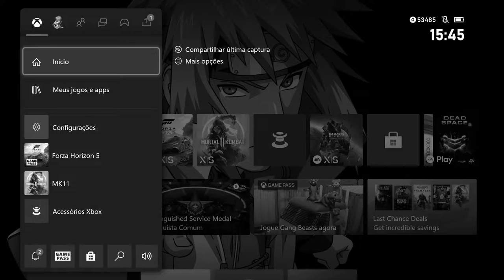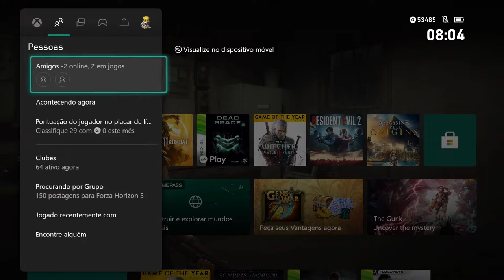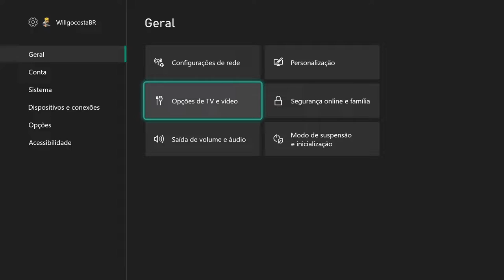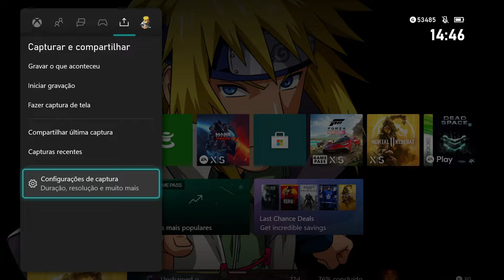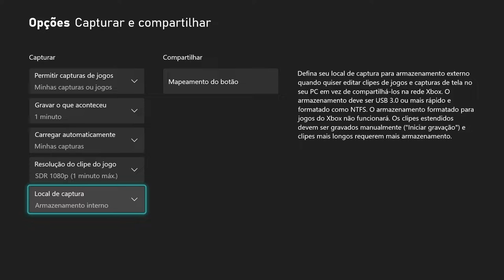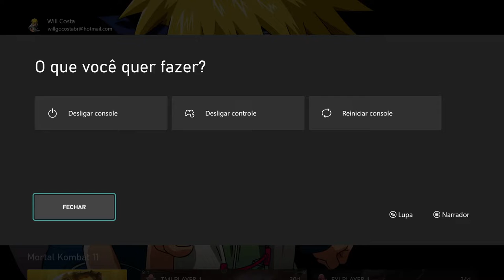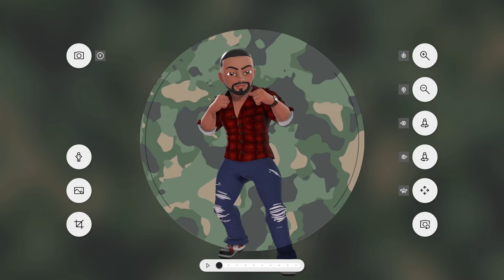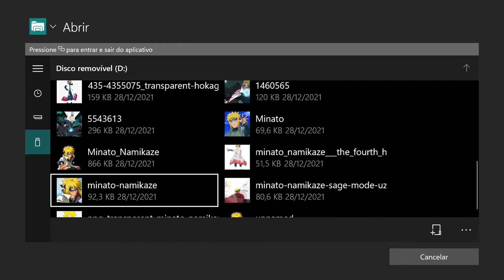Funções do XBOX SERIES S E X QUE TALVEZ VOCÊ NÃO CONHEÇA PARTE #1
▶TITULO Funções do XBOX SERIES S E X QUE TALVEZ VOCÊ NÃO CONHEÇA PARTE #1

Tudo sobre o Xbox Series S e X

0:00 - Introdução
0:55 - #1 - Filtro de Cores
3:48 - #2 - Conquistas na Tela
5:02 - #3 - Luminosidade Botão Power
6:05 - #4 - Filtros e Busca
7:44 - #5 - Dicas de Captura
11:36 - #6 - Acessibilidade Lupa e narração
14:05 - #7 - Personalizando Perfil e Foto do Avatar
18:00 - #8 - Considerações Finais

---MEU SETUP---
NoteBook Acer Nitro
16GB Ram DDR4